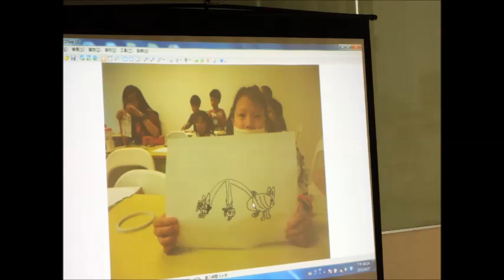▲▲4/27毛根動畫─《豬～你生日快樂》照片輯▲▲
4/27(六)怪獸老師攜手帶領慶祝府中15動畫故事館周歲慶!
來看看小小蛋糕藝術家專注的眼神、古靈精怪的創意及滿滿的純真笑臉 : )